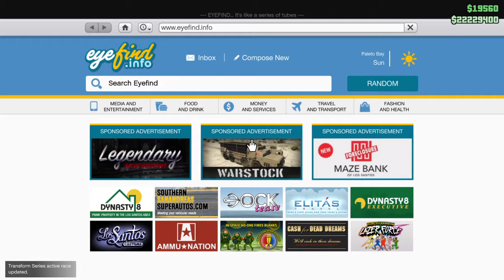Grand Theft Auto V_20180421202236